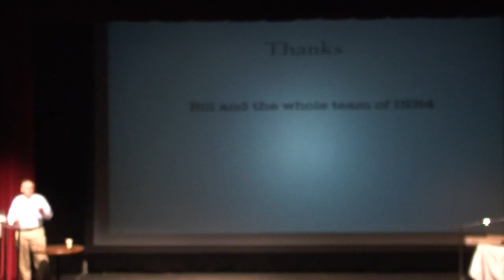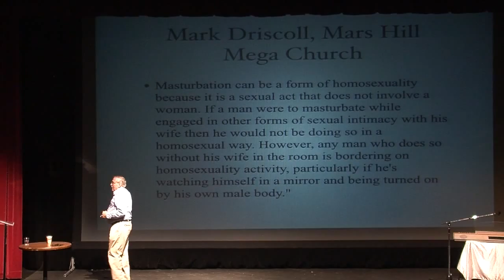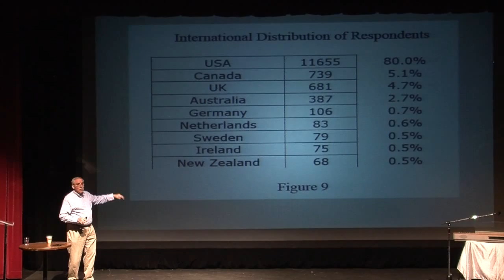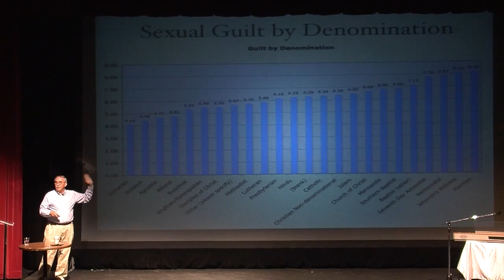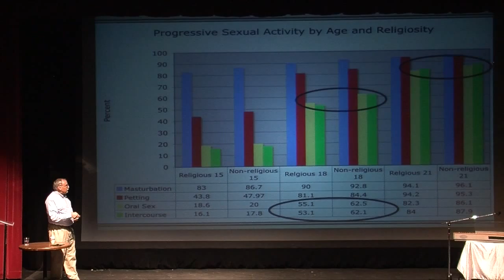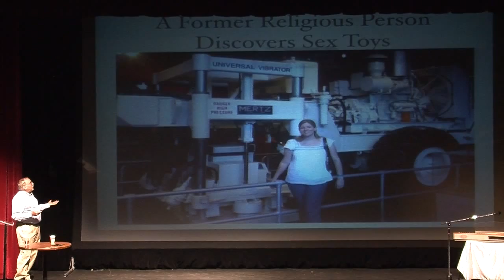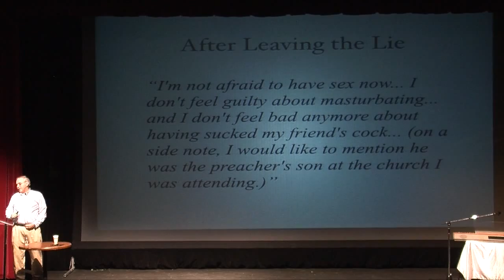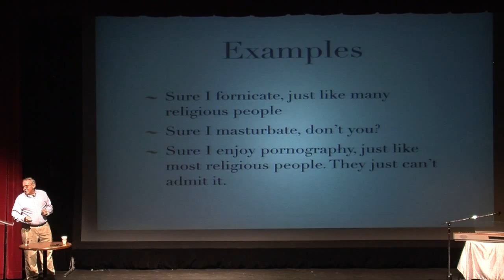INR4 (Kamloops May, 2014) Darrel Ray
Sex and Secularism: What 10,000 Athiests Told Us About Their Sex Lives After Religion.
Darrel Ray's presentation at the Imagine NO Religion 4 conference in Kamloops British Columbia in May of 2014.